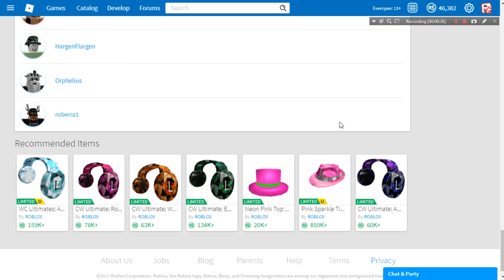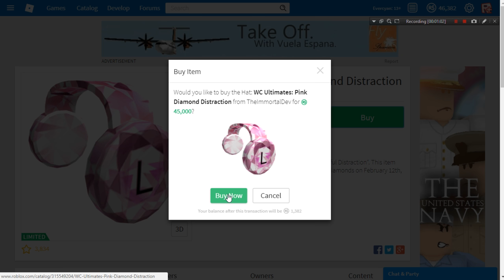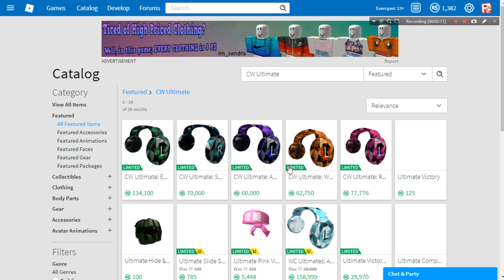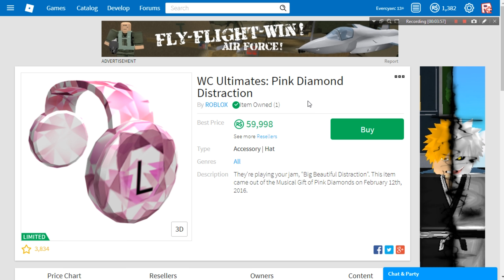BUYING WC ULTIMATES: PINK DIAMOND DISTRACTION!!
They're playing your jam, "Big Beautiful Distraction". This item came out of the Musical Gift of Pink Diamonds on February 12th, 2016.

Last one I'm serious lol